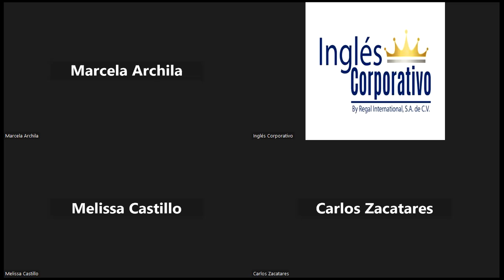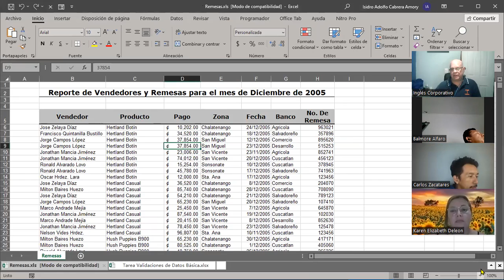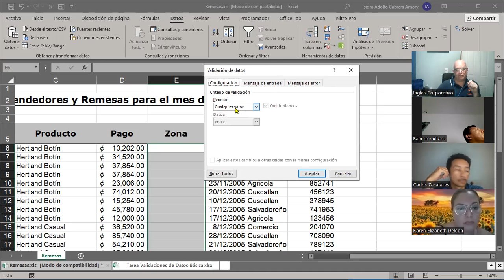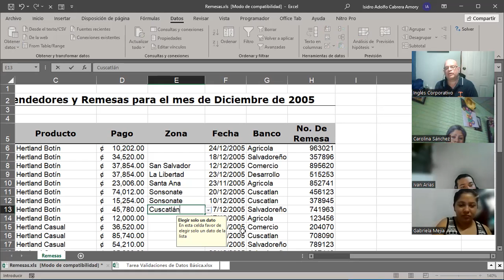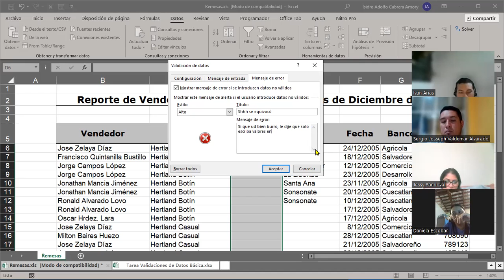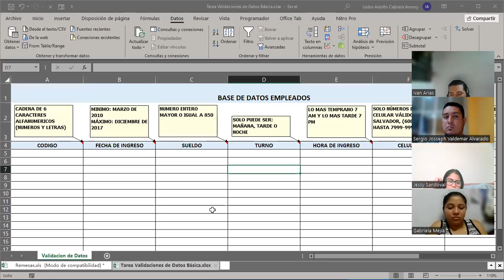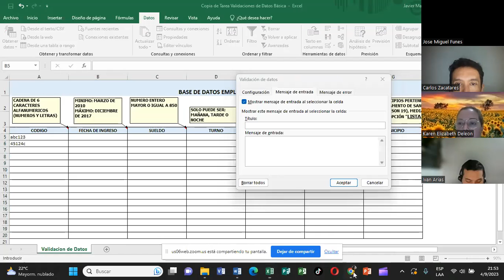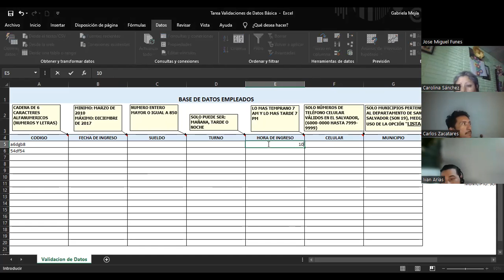SESION 11-04-09-2023-IC29811-0013-2023-CABRERA-Validación de datos